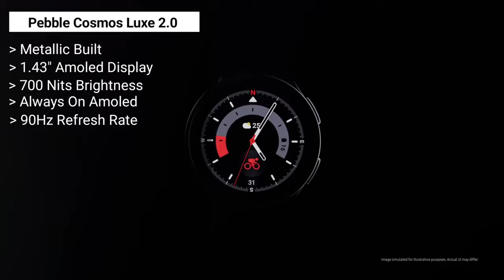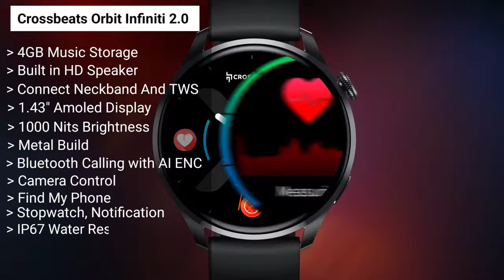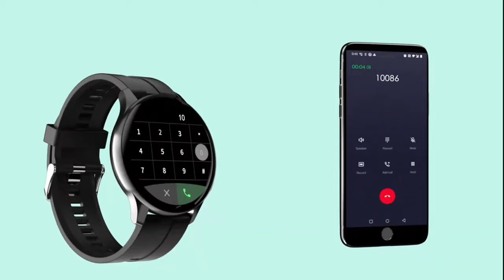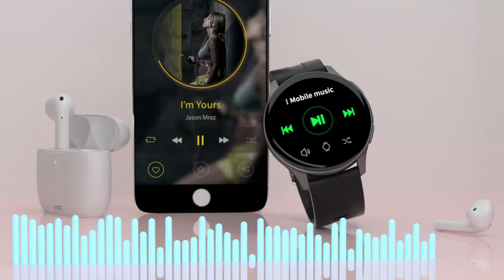Top 5 Best Round Dail Smartwatch Under 5000 in 2023 | 4GB Storage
Is video ka Topic hai " Top 5 Best Round Dail Smartwatch Under 5000 in 2023 " . Yaha par him total 5 round dail wali smartwatch ke baare mei baat krenge . To haan guys agar apko 3500 se 4000 ke bich ek jabardast smartwatch leni hai then ye video apke liye kaafi helpful hogi .

Topic Cover :-

1. Best round dial smartwatch under 5000
2. Best round dial smartwatch under 5000 in 2023
3. Best round dial smartwatch under 5000 with call function
4. Round dial smartwatch under 5000
5. Round dial smartwatch under 5000 in 2023
6. Best smartwatch under 5000
7. Best smartwatch under 5000 in 2023
8. Best smartwatch under 5000 round dial
9. Best smartwatch under 5000 with music storage
10. Under 5000 best smartwatch round dail

Redmi Note 11 Pro Plus 5g
Realme 9 Pro 5g
Poco X4 Pro 5g
iqoo z5 =
realme gt neo 3t =
Redmi Note 11 Pro 4g
Moto G82 5g
Realme Narzo 50 pro 5g
Oneplus Nord CE 2 Lite 5g
Samsung Galaxy M52 5g

Vivo T1 5g
Redmi Note 11
Realme Narzo 50 5g
Realme 9i 5g
Iqoo Z6 5g
Moto G71 5g
Iqoo Z6 Lite 5g
Poco M4 pro 4g
Poco M4 pro 5g
Samsung Galaxy M33 5g

Iqoo Neo 6 5g
Oneplus Nord 2T
Samsung M53 5g
Redmi k50i 5g
Oppo Reno 8 5g
Iqoo 9 se 5g